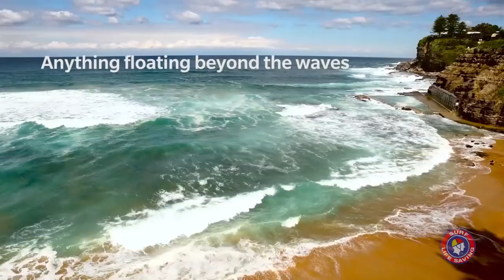How to Spot a Rip Current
Pengetahuan mengenai beberapa macam arus balik di pantai